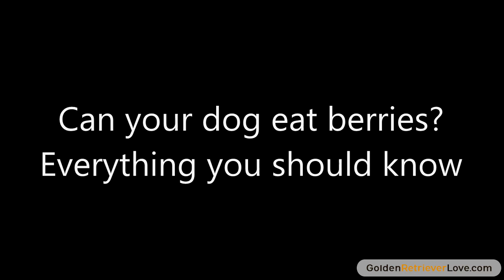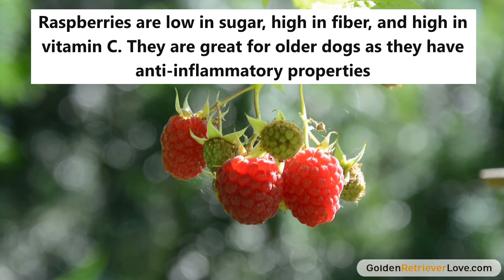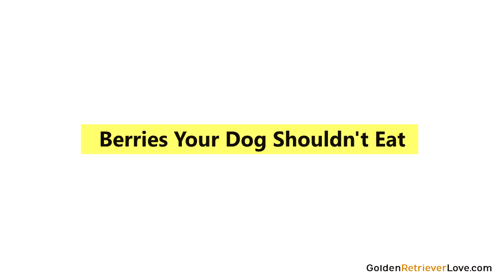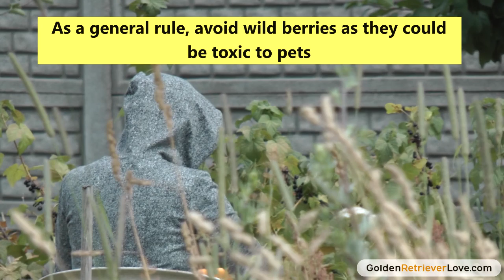Can your dog eat berries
Find out if berries are safe for dogs to eat and more in our full article